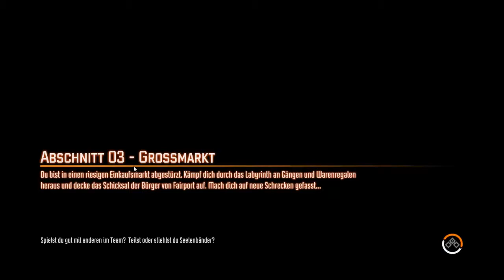Let's Play F.3.A.R 3 #04 - Rock die Bude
Viel Spaß wie immer ;)